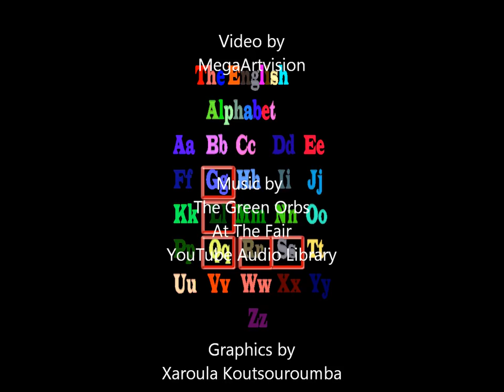practice english. Find the missing letters.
practice english.